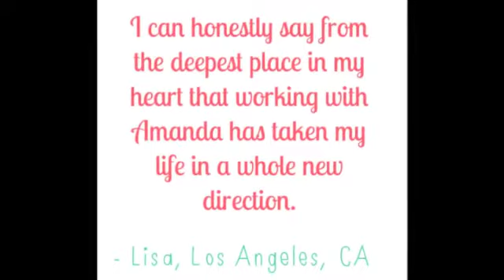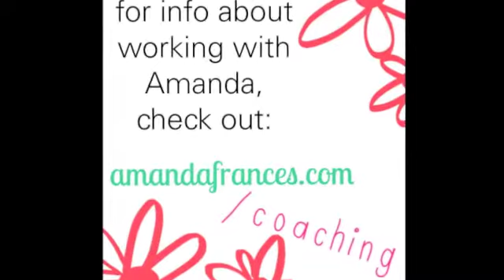wisdomdrop: how to get over a man/absolutely anything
Today I offer you 3 simple steps to GET OVER ANYTHING!
Often when we feel like we can't get over something/someone we are stuck in a negative thought cycle around the situation. A simple thought like, "I miss him," can turn into an uber judgement self-hate fest that sounds something like, "Why the eff am I not over him? There is no one out there for me. All the men in this city suck. I am going to be alone forever."

You are seriously way to pretty for such ugly thoughts.

When you can change your thought process around a situation, you change your reality around the situation.

This video teaches 3 steps to help you choose more gentle, loving thoughts around a situation so you FEEL BETTER quickly and begin to have a wildly happy experiences in your daily life.

Use your mantras throughout your day to build up your hope and faith in yourself and in love.

Know that you are not alone. Know that you are always being guided.

I have your back. So does God.